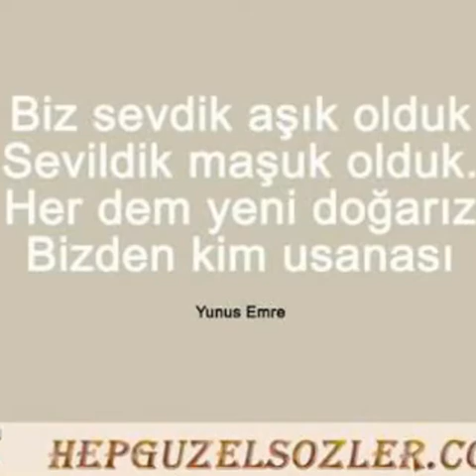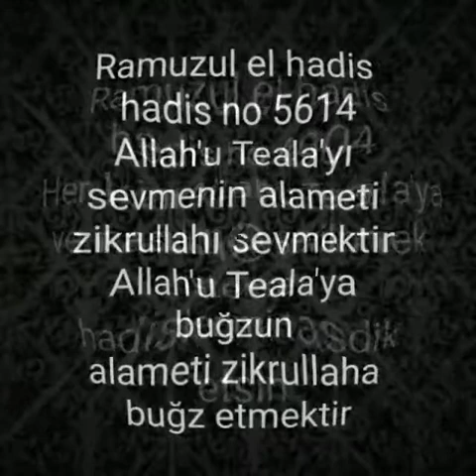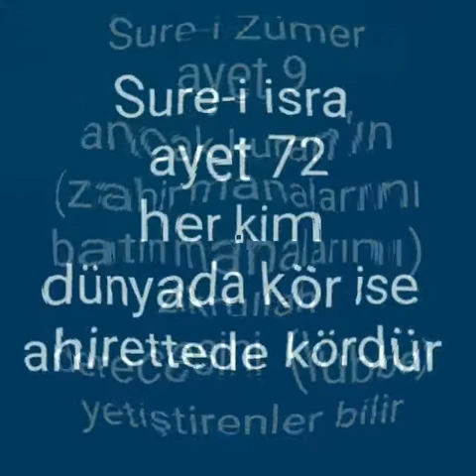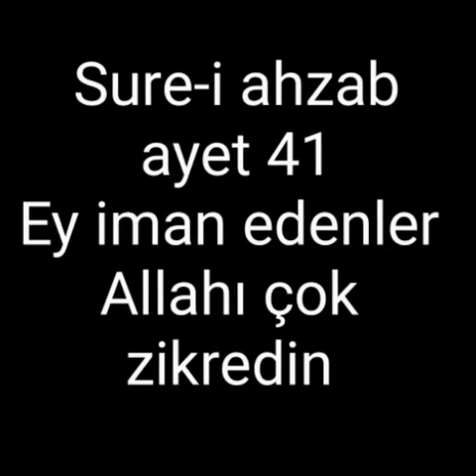Kadiri Zikirli İlahi "Medet" (Nadiriler)